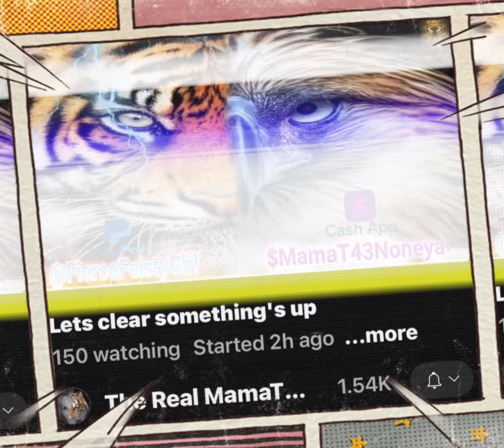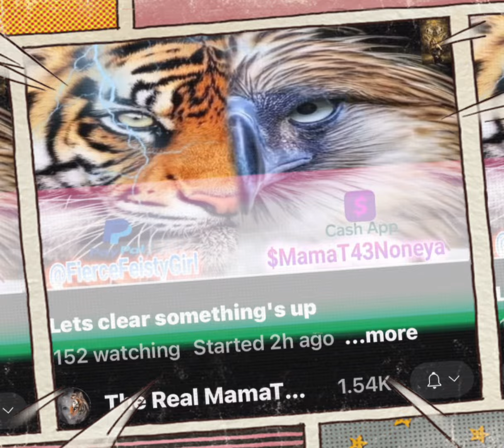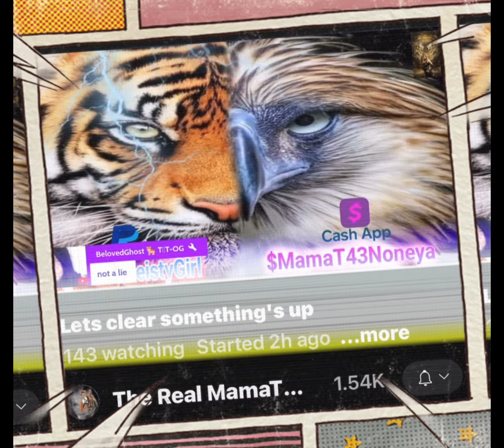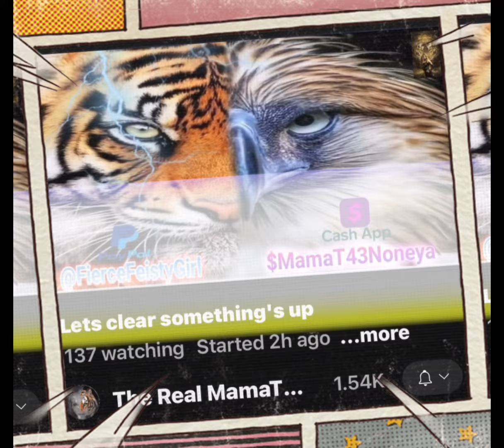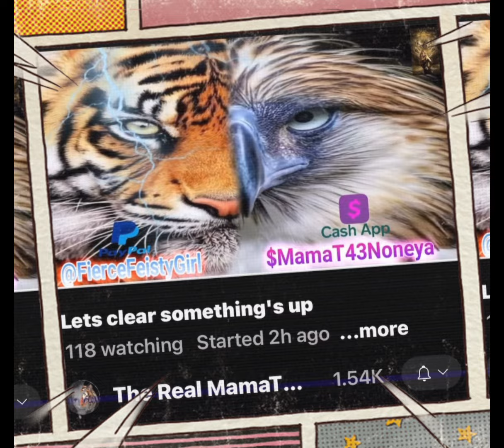AC calls MamaT to the carpet.. *Ques. Is bounty hunters the same as law enforcement? MMT says yes.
$LkEskiemomma
It’s never expected and always greatly appreciated. ❤️